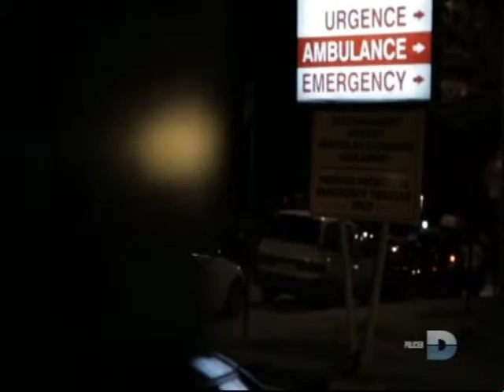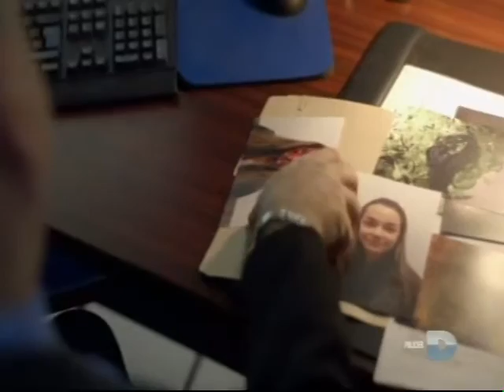Démo d'enquêteur 2015 / Police scientifique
Rôle Gérard Langlois Enquêteur
Réalisatrice:Julie Allaire
Diffuseur:Canal D